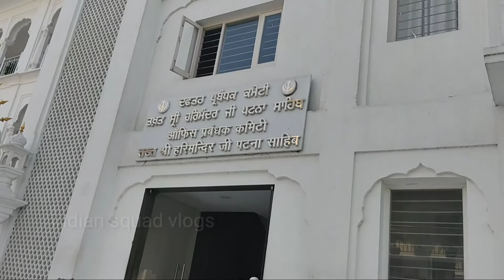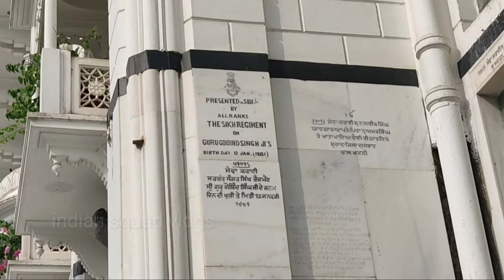Takhat Sri Harimandir Ji Patna Sahib | Visited Patna Sahib Gurudwara | Patna Sahib Gurudwara Vlogs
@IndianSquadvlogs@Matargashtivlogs